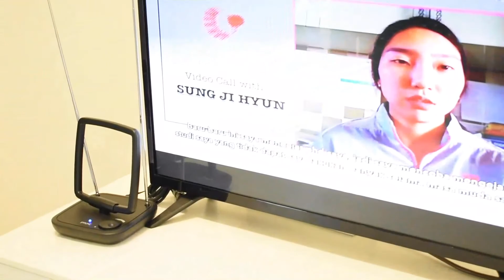Cara Pemasangan Antena TV Indoor Digital/Analog PX DA-2800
Didesain di Taiwan, Garansi Resmi 18 Bulan